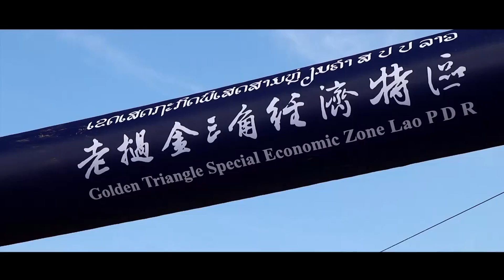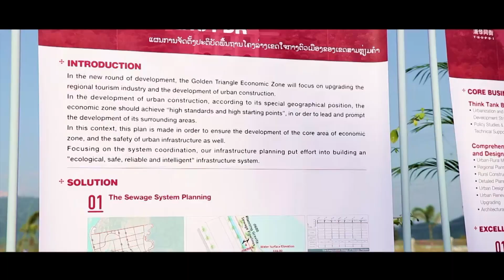2018老挝旅游年—第十八届木棉节短花絮（泰国媒体摄制）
2018老挝旅游年—第十八届木棉节短花絮（泰国媒体摄制）